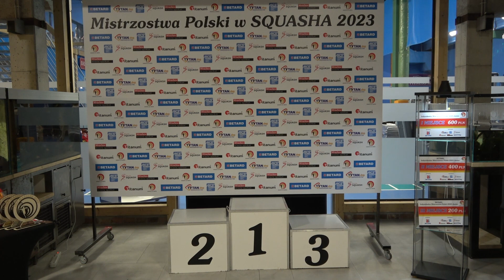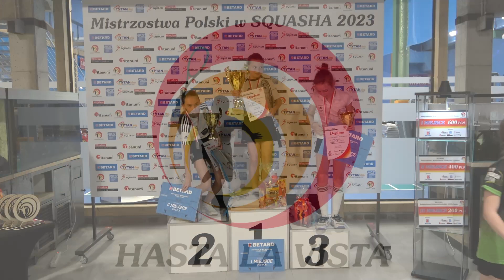Grupa U13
Betard Indywidualne Mistrzostwa Polski Juniorów w Squasha 2023